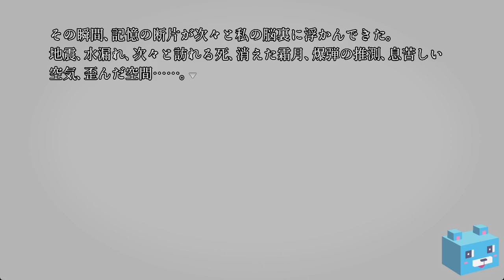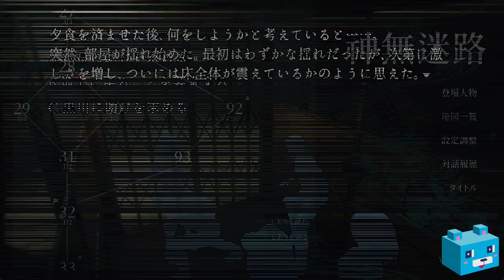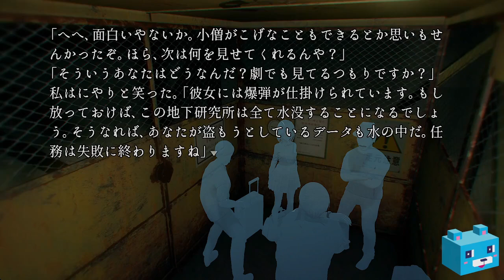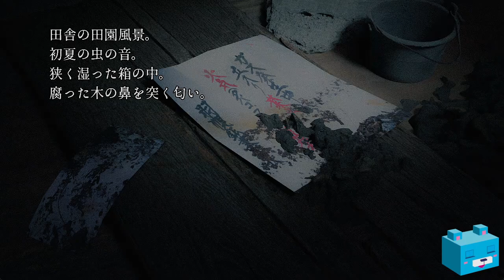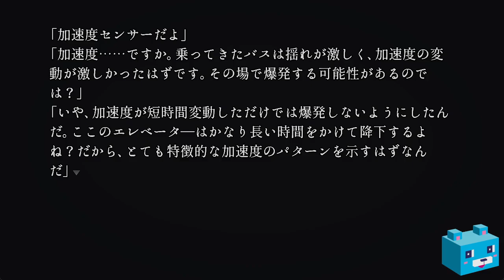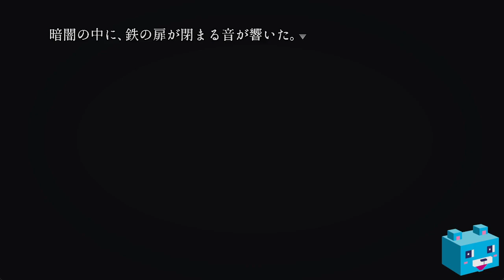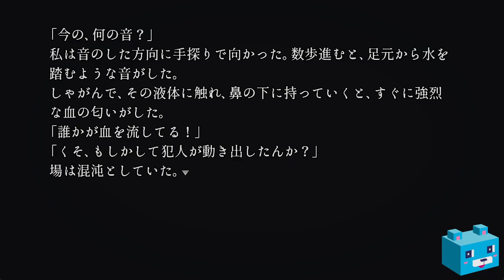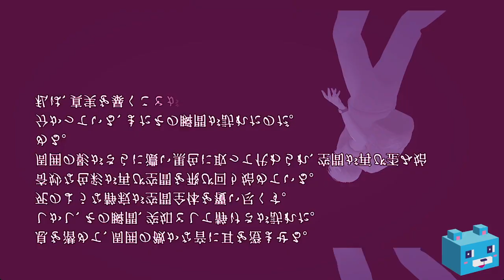【神無迷路】#10 BAD END 暗闇の結末～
致意さま制作のSFミステリーノベル(2024年・PC)